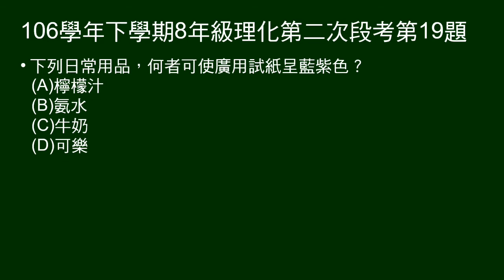106學年下8年級理化二段第19題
問日常用品，何者可使廣用試紙呈藍紫色？